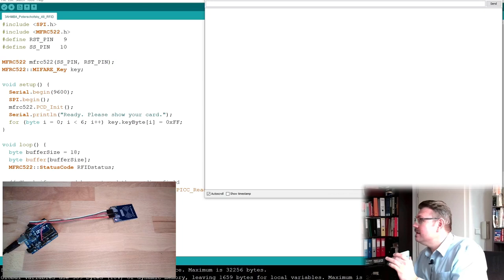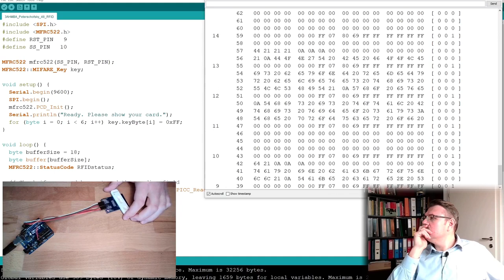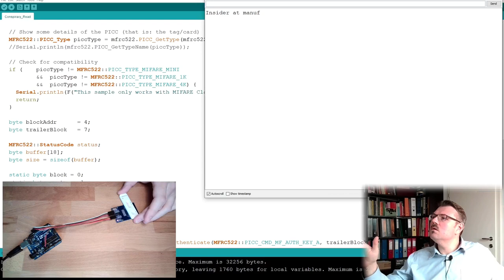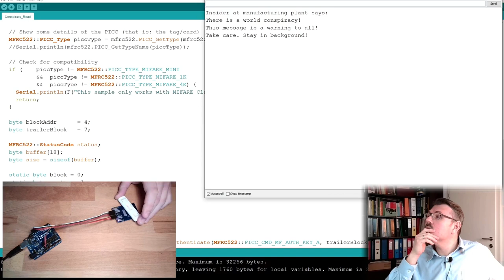World Conspiracy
Is there a world conspiracy? This video will invetigate with "alterantive facts" and uncover the truth!

A lot of fun with this not very not very serious conspiracy theory.